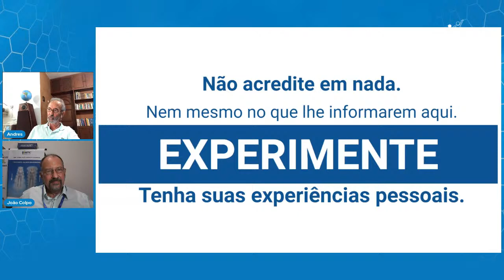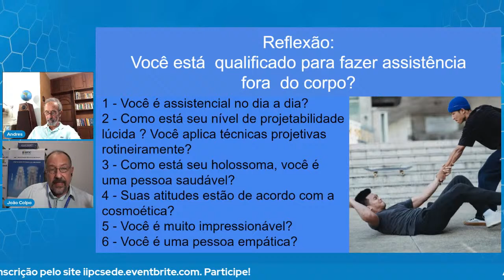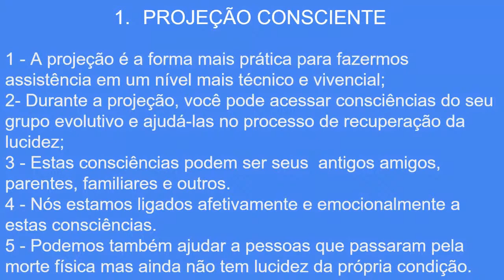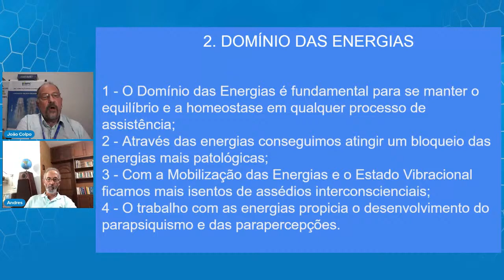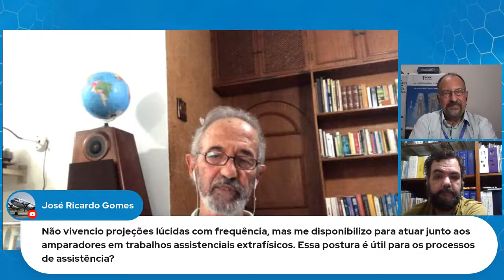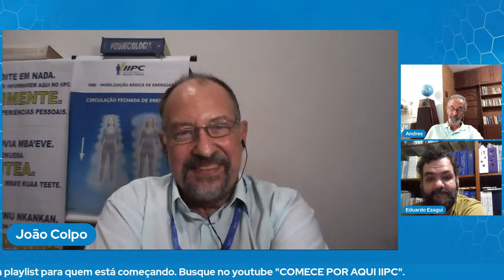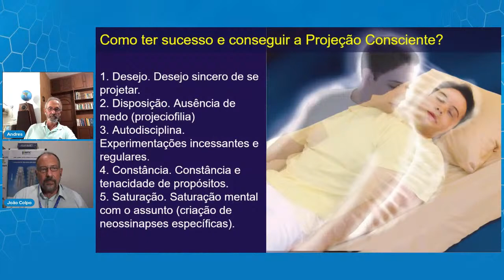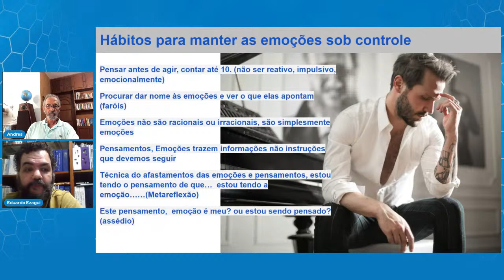3 DICAS de Assistência FORA do CORPO | Prof. Andres Ros e João Colpo | IIPC DEBATE | #09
É possível ajudar as pessoas que não estão apenas no nosso círculo de convivência?
Há possibilidade de incluir consciências intrafísicas e extrafísicas no âmbito da nossa capacidade de ajudar?
Como acessar as dimensões extrafísicas onde tais consciências estão?
Existem técnicas específicas para promover tal assistência?

Nesta live os professores Andres Ros e João Colpo vão fazer um rico debate sobre o assunto e trazer pelo menos 3 dicas de como promover Assistência Fora do Corpo.

Participe, deixe seu comentário e pergunte aos professores.

Conheça os Cursos do IIPC com Aulas ao Vivo:

 🔹 PROJEÇÃO CONSCIENTE: Aprenda a Sair do Corpo com Lucidez
 🔹 ASSISTENCIOLOGIA: Aprenda a fazer Assistência com Autoconfiança
 🔹 BASES do PACIFISMO: Do Belicismo à Compreensão da Paz

Saiba mais sobre nossos Cursos 🔸 IIPCSEDE.EventBrite.com

Interaja com o IIPC:

  • Fale com um voluntário 💠 + 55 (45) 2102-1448

Saiba mais sobre o IIPC no nosso site 🔸 IIPC.org

  • IIPC+: Assine e Acesse CURSOS EXCLUSIVOS 💠 cursos.IIPC.org
  • Conheça nossa Agenda Completa 💠 IIPC.org/agenda
  • Doe e ajude a Construir o CAMPUS IIPC FOZ 💠 IIPC.org/vaquinha
  • Seja um Amparador e Contribua com o IIPC 💠 IIPC.org/amparadores

“Não acredite em nada, tenha as suas próprias experiências.”